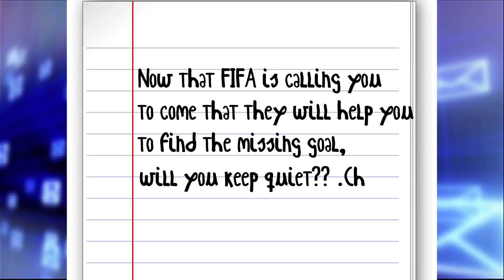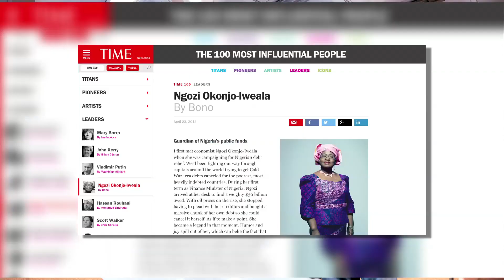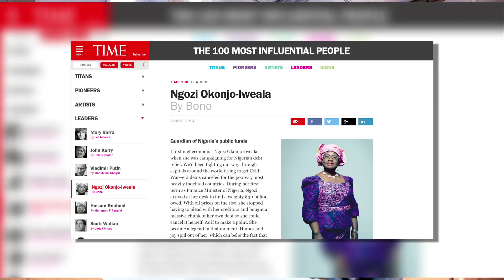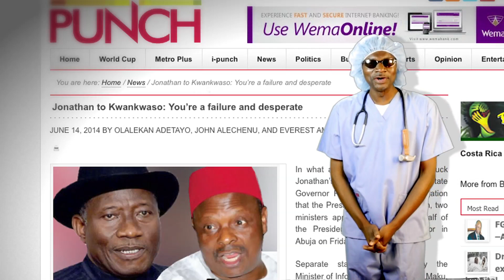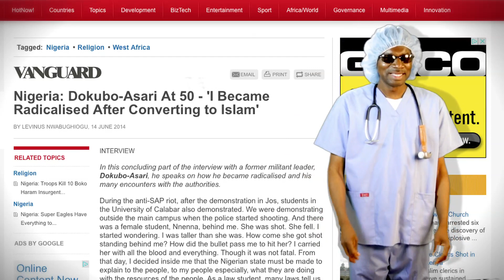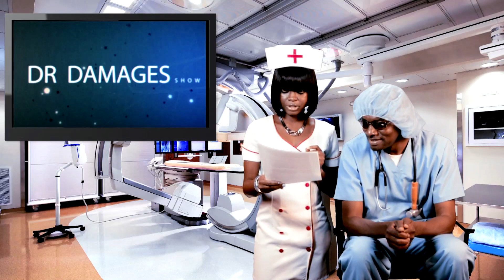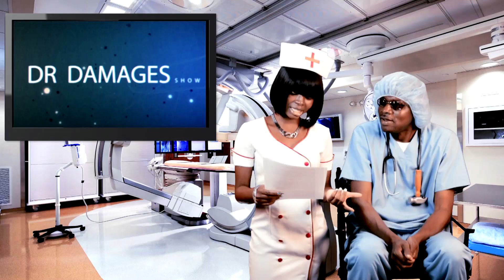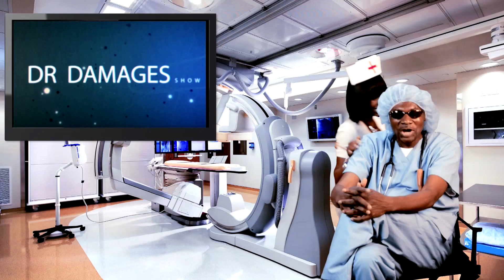Dr. Damages Show- Episode 141 (And The Winner Is... Bode George)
The Nigerian opposition party, the APC, held its convention last week. Dr. Damages sent his crackreporters to the event. In an exclusive, Dr. Damages reveals the man APC members unanimously elected their presidential candidate for the 2015 election.

President Goodluck Jonathan completes the rehabilitation of ex-convict Bode George with the appointment of his wife, Roli as the chairman of Nigerian Drug Law Enforcement Agency (NDLEA).

If President Barack Obama is stubborn-headed and thinks he knows better than anybody else as U.S. Senator Lindsey Graham said, what's President Jonathan? For Father's Day, the Nigerian presidency released Pres. Jonathan's picture with his children but not their names. Dr. Damages explains why?

While the Emir of Kano enjoys his honeymoon, Dr. Damages shows you a video His Royal Highness does not want you to see because the video won't endear him to Boko Haram members. At last a white woman tricked Mrs. Ngozi Okonjo Iweala into holding the bringbackourgirls sign. She doesn't find it funny. Again, your good doctor clarifies.

In a first, Dr. Damages explains why he attends Losers' Chapel and not Winners' Chapel. You will be surprised by his reasons. Finally the long missing Mazi Anu Nti has been discovered. You won't believe where we found him.